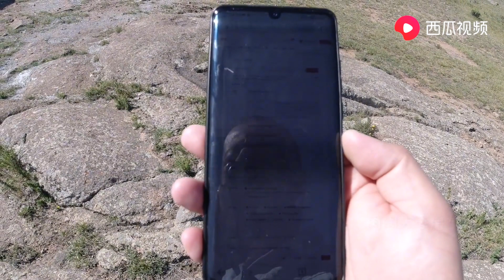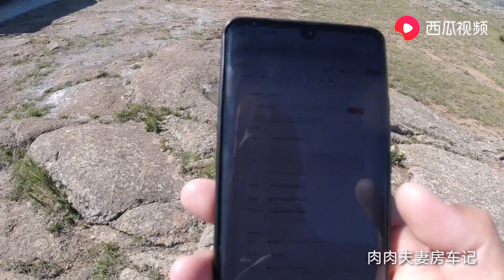望山跑死马，两小伙徒步两小时山路，终于见到美景，差点掉下山崖